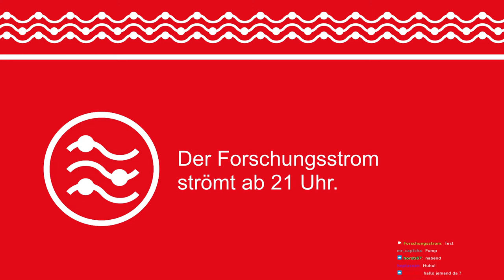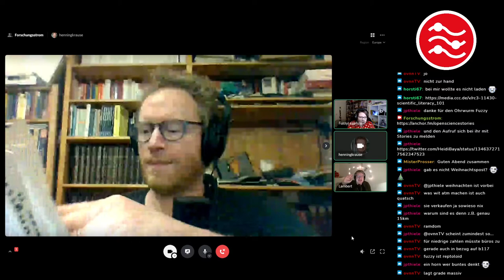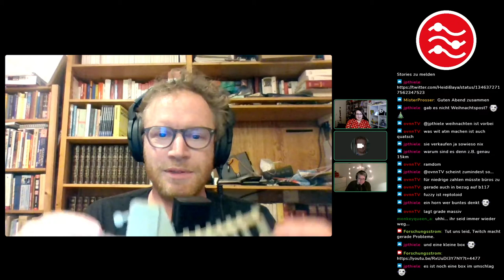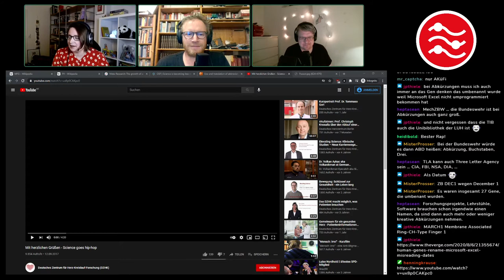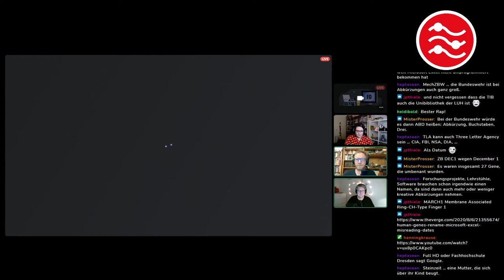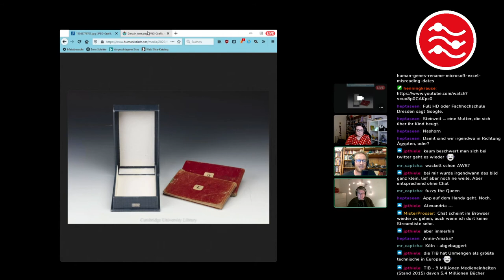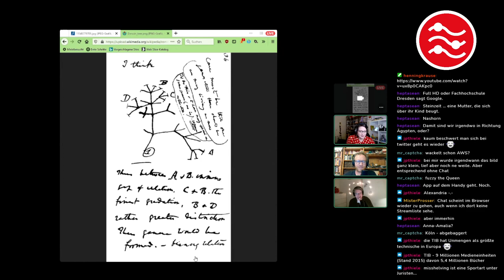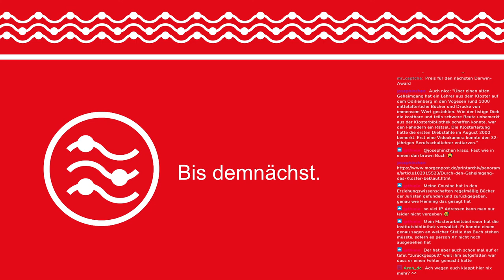MfG, MA und D:MIL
Das war Folge 13 von Forschungsstrom am 7. Januar 2021 auf Twitch. Mehr oder weniger. Wenn die Technik live nicht will, gibt es die Folge eben hier zum durchgehend Angucken. Thematisch ging es um die kurze Sprache der Wissenschaft, Kunst und verlorene Bücher.

0:00 Countdown
00:46 Warm-Up
16:50 Unboxing
24:10 Claudia
1:01:48 Lambert
1:27:04 Henning

[00:16] Los geht’s

… mit dem Einhornstrom.

[00:46] Warm-Up

Heidi, aus unserem Forschungsstrom im Mai, hat jetzt einen Podacst: Open Science Stories

Das Corona-Paper von Priesemann et al. (2020): „Calling for pan-European commitment for rapid and sustained reduction in SARS-CoV-2 infections“

[16:50] Unboxing

Henning packt feierliche seine erste Fanpost aus. Ihr seid die beste Community ever!
Wenn Ihr nicht mehr wisst, warum er dieses Geschenk bekommen hat, hier ein Hinweis.

[24:10] Claudia mit MfG

Wer bei MfG keinen Ohrwurm kriegt, ist kein Kind der 90er …

Photovoltaic, Process, Variable oder Potential Vorticity?

Barnett und Doubleday (2020): „Meta-Research: The growth of acronyms in the scientific literature“

Das Preprint dazu:
Barnett und Doubleday (2020): „Science is becoming less readable as the number of new acronyms boom“

Die Gegenposition dazu:
Ulitkin et al. (2020): „Use and translation of abbreviations and acronyms in scientific texts“

[1:01:48] Lambert mit MA

[1:27:04] Henning mit D:MIL